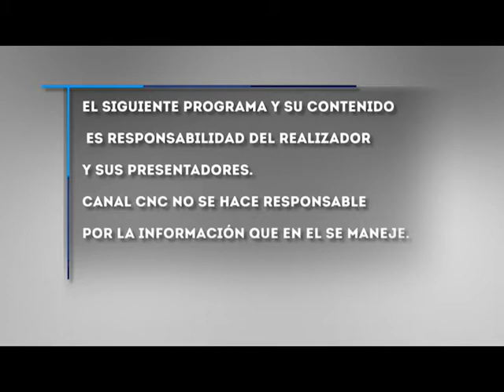Maestro mayor Daver Hurbay y los Astros - Jueves 28 Octubre 2021